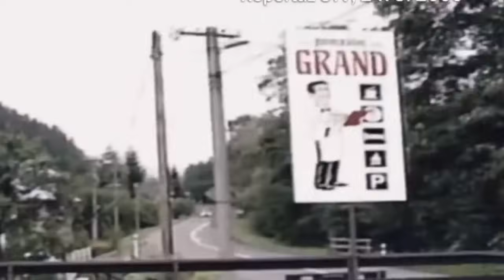Milan Reichel - Ja a Černákovci - Neprežil by som ani hodinu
Milan Reichel -  Keď došli 5-6, tak to bol večne nejaký pohreb